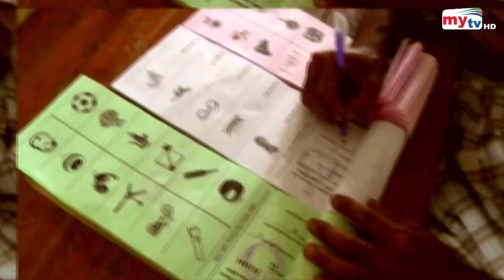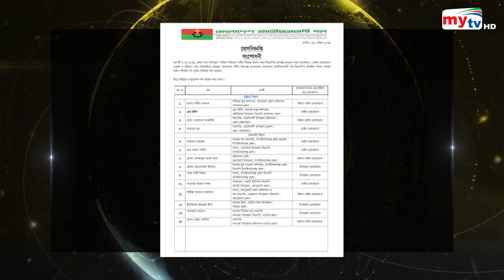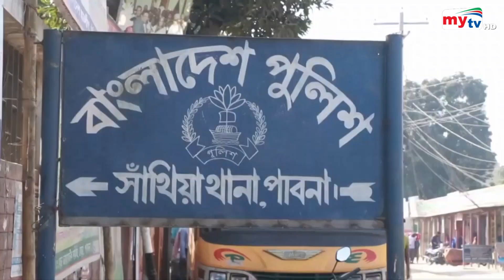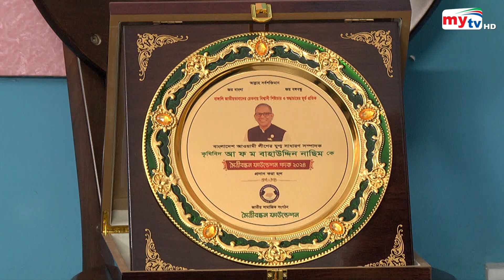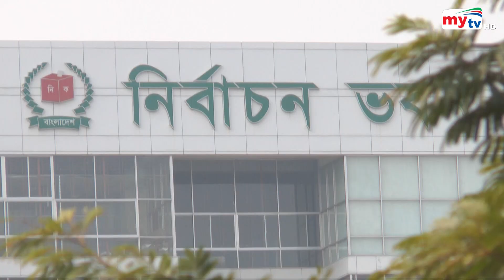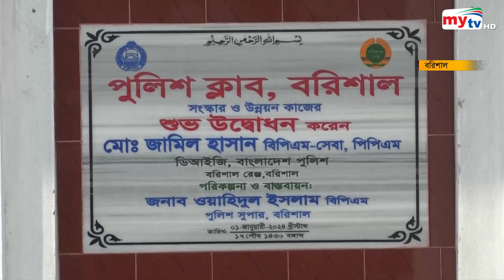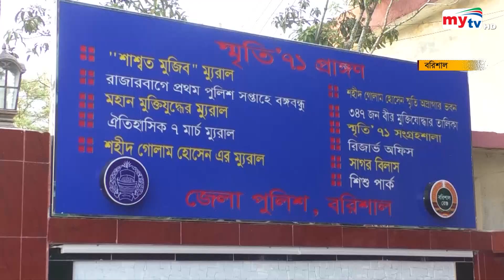Bangla News Update | 9.30 PM | 26 April 2024 | Mytv News